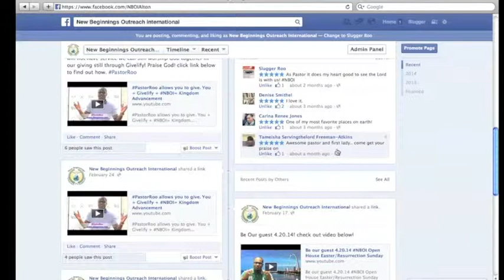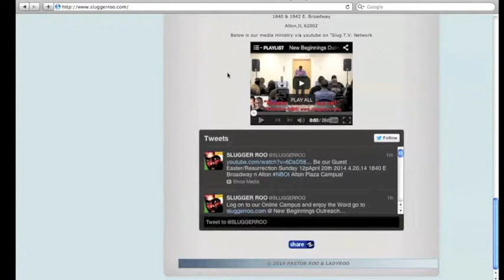"Unplug from Churdition" PastorRoo 8.17.14